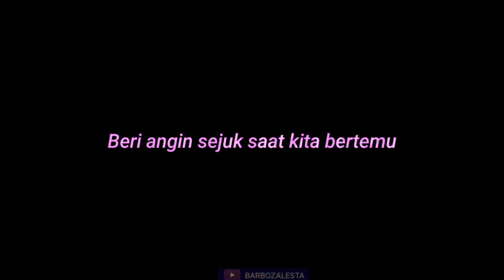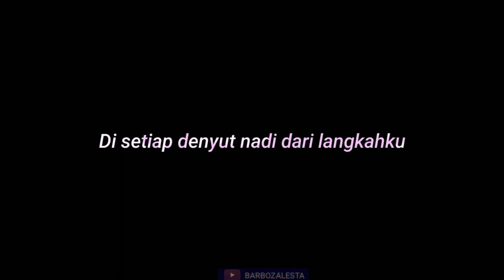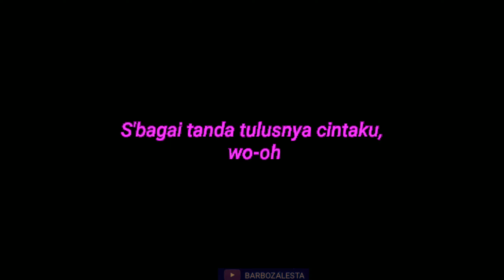Power metal -ijinkanlah lyrics video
Video ini berisi lyric video band power metal yang berjudul IJINKANLAH

Lyrics video :,

"Mentari mulai menyinari
Beri angin sejuk saat kita bertemu"

Menyibakkan s'gala lara
Yang pernah singgah, bebani masa lalu
Oh, terasa di kalbu
Getaran rindu ada di dalam jiwa, wo-oh
Bayanganmu s'lalu menyertai
Di setiap denyut nadi dari langkahku
Tak kuasa diri ini
Menahan badai asmara kian tinggi
Oh, hangatnya senyummu
Getaran rindu ada di dalam dada
Ijinkanlah, kurengkuh hatimu
Untuk berbagi s'gala rasa ini
Ijinkanlah, kunyanyikan lagu
S'bagai tanda tulusnya cintaku, wo-oh
Getaran rindu ada di dalam jiwa
Ijinkanlah, kurengkuh hatimu
Ijinkanlah, kunyanyikan lagu
S'bagai tanda tulusnya cintaku
Biarkanlah badai datang menghalang
Hasrat cinta takkan berubah
Seandainya semua ini terjadi
Takkan kulepas senyummu di hati

Sangat beruntung saya bisa tahu band yang bernama
Power metal

Dan' saya banga Indonesia🇮🇩  Doeloe
punya band seperti ini

power metal